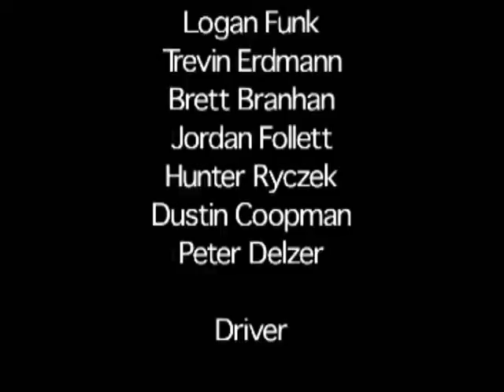Out (2 of 2)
Oconto Falls Video Production Class Screen Play. The second part the the movie.